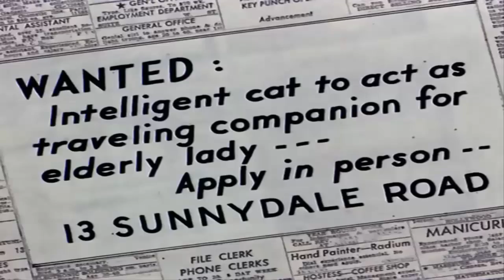Tom and Jerry - The Flying Sorceress - Tom and Jerry Episode 98